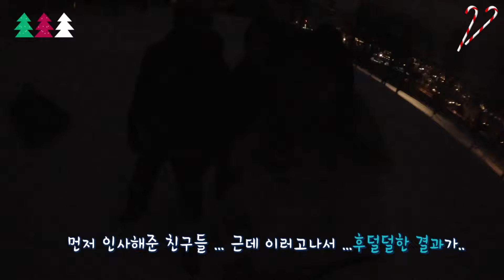노르웨이에서 범죄자 될 뻔한 썰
나 나쁜 사람아니야...

@lovelew 인스타그램